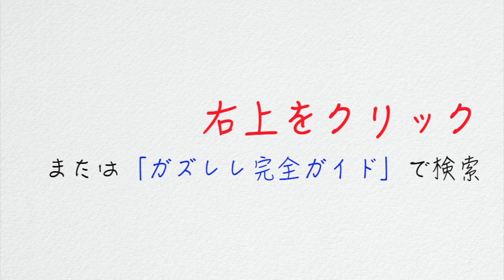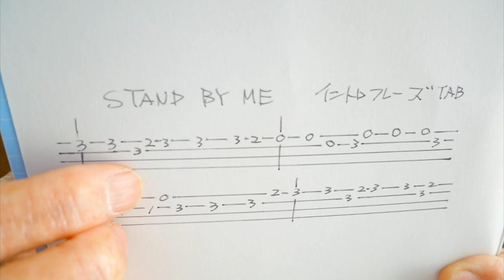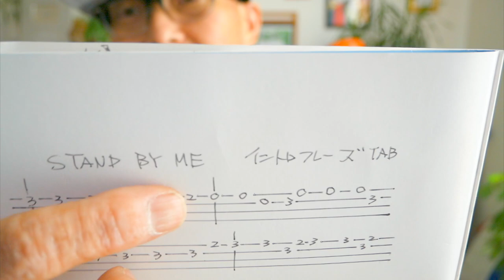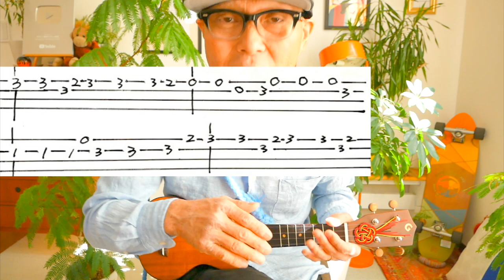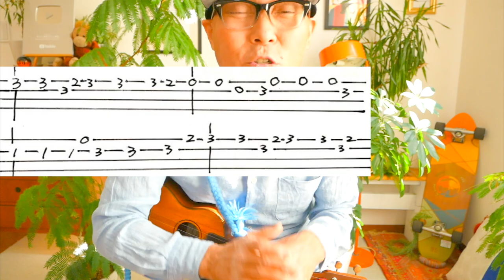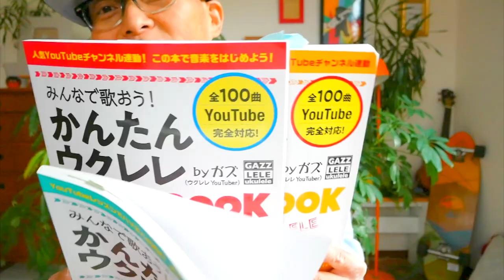【2020年版】Stand by Me 「スタンドバイミー」をかんたんウクレレで！入門コード４つ《イントロTAB譜,コード&レッスン付》Ben E.King / Easy Ukulele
・初心者Ver 2:00　・８ビート 9:51 ・イントロ＋カッティングver 17:26